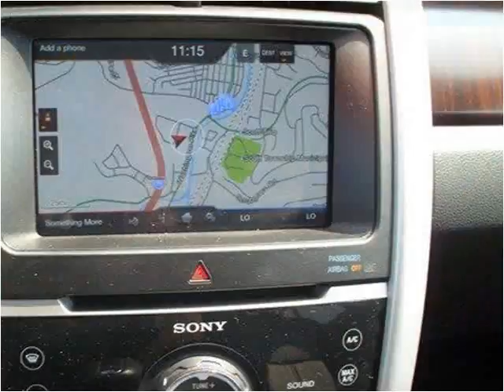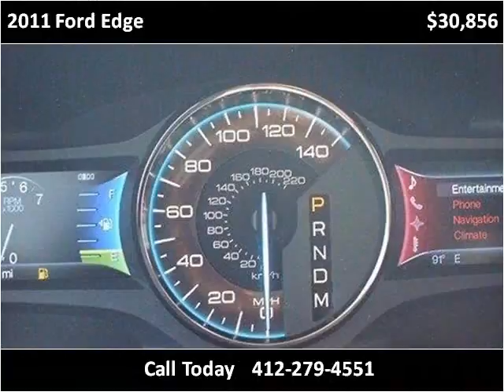2011 Ford Edge Used Cars Pittsburg PA